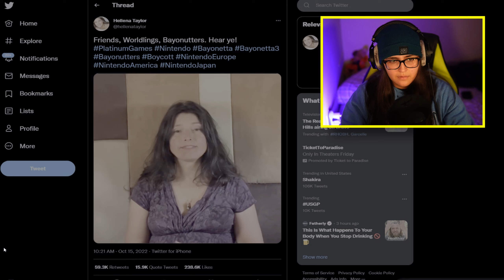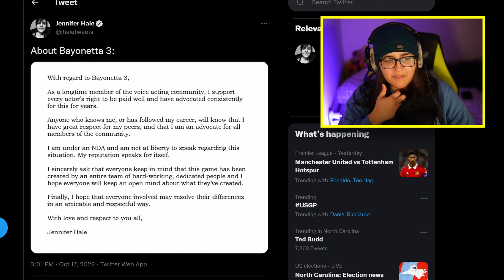The GREEDY Bayonetta 3 Drama (boycott)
Bayonetta 3 voice actress Hellena Taylor has gone crazy with some of the things she's posted on Twitter. Claims of unfair pay, controversial takes on Jennifer Hale and her role in Bayonetta, and the gall to try and get fans to boycott the game while affecting the many people working on it. This one is insane.